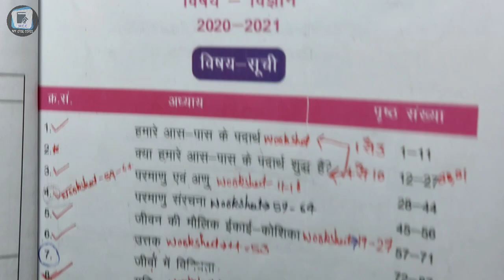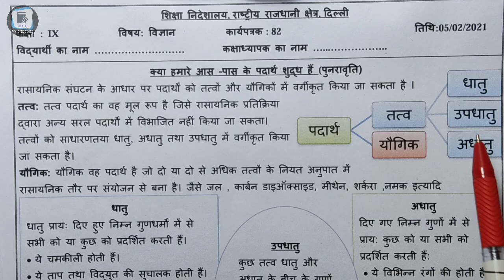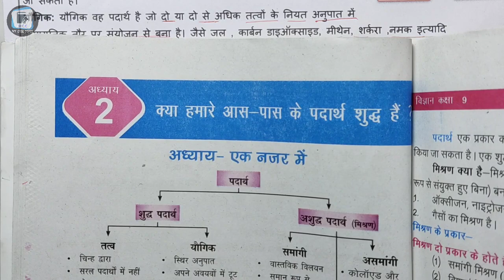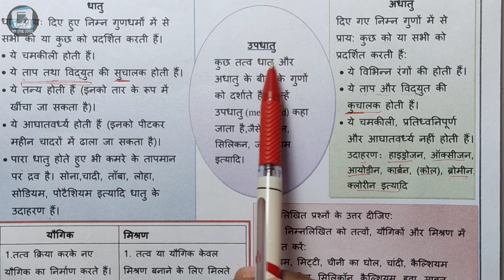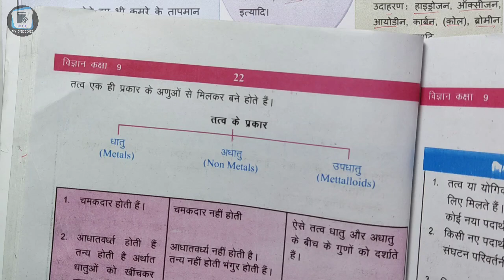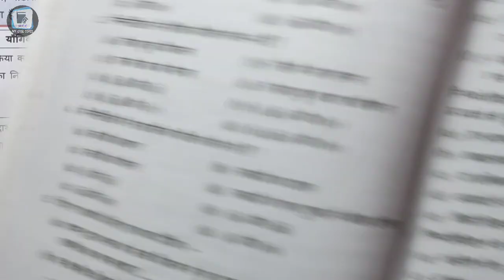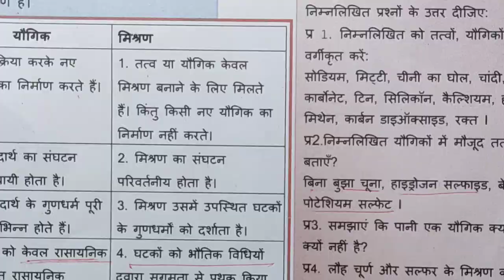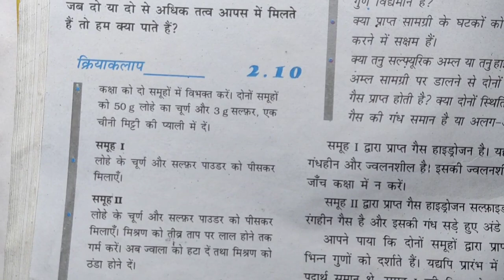Class 9 science worksheet 82 || 9th class science worksheet 82 || 5 February 2021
@my cbse paper